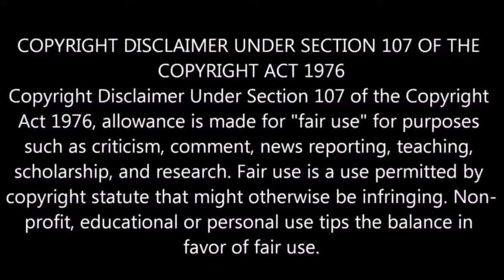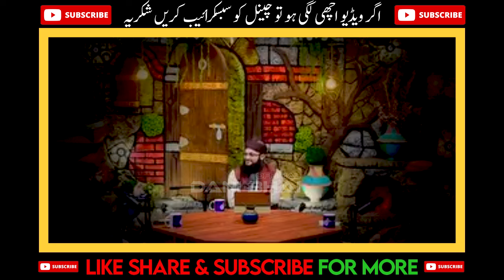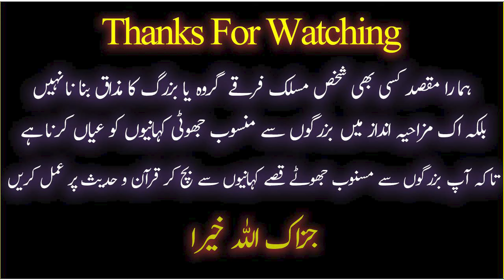[REMASTERED] 😍 Gayaevi Manane Ka SABOOT ?? 😅 Sammar Abbas Engineer Muhammad Ali Mirza !!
9:00AM - 1:00PM
2:00PM - 5:00PM